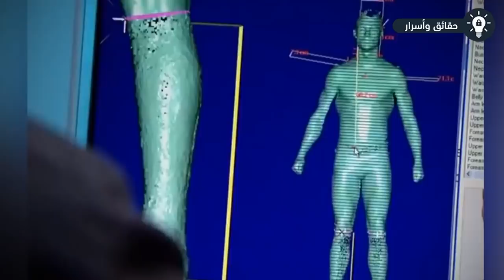هذا الفيديو يثبت أن كريستيانو رونالدو لاعب خارق وليس إنسان عادي !!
هذا الفيديو يثبت أن كريستيانو رونالدو لاعب خارق وليس إنسان عادي .. واحد من أفضل لاعبين كرة القدم في العالم كرستيانو رونالدو والذي يُقارن باستمرار بينه وبين ليونيل ميسي باعتبارهما أهم لاعبَين في العالم من هذا الجيل، ودائمًا تكون أفعالهم محور حديث الجميع وكلاً من مشجعين الطرفين يحاولون اثبات أن أحدهم أفضل من الثاني في هذا الفيديو لن نقارن بين اللاعبين ولكننا سنعرض مواقف توضح شخصية كرستيانو وكم هو لاعب حقاً.